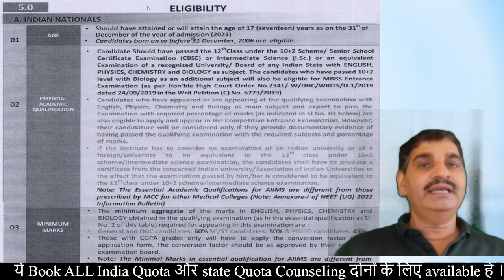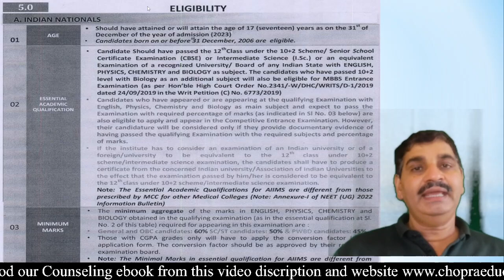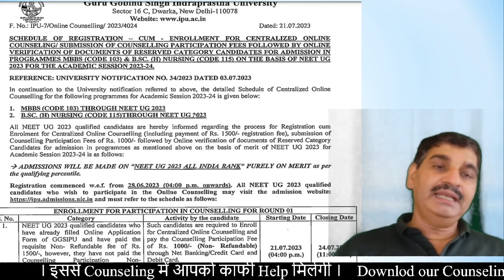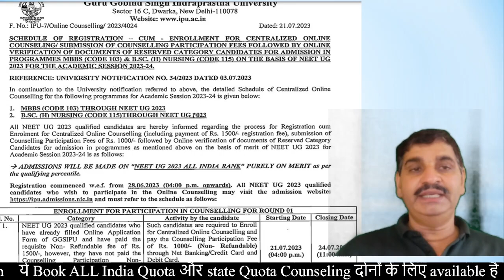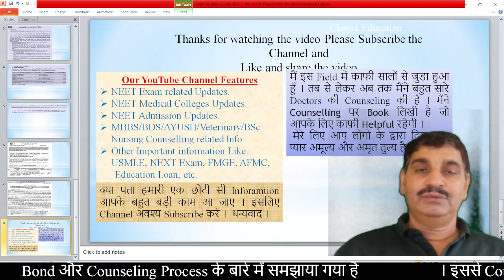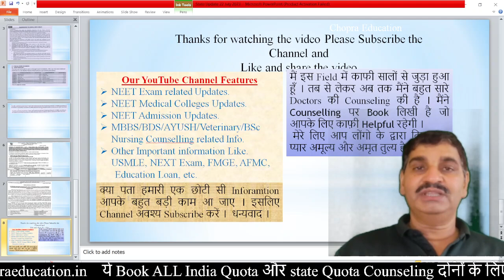AIIMS MBBS Prospect 2023 released !! Eligibility different !! 03 States counseling updates